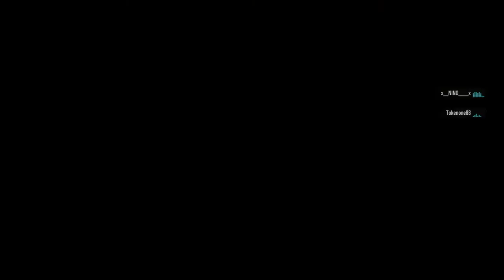Tom Clancy’s Ghost Recon® Breakpoint_20210429194730